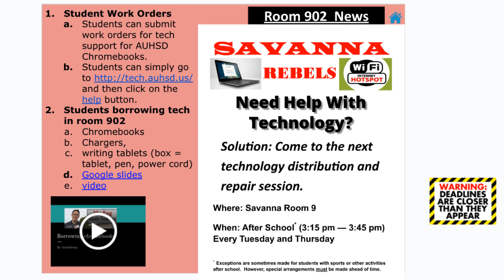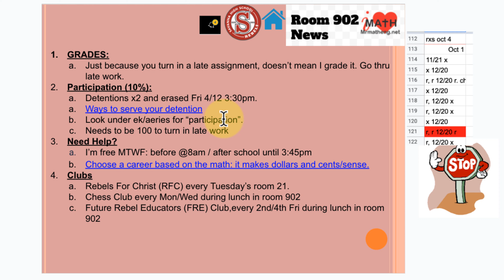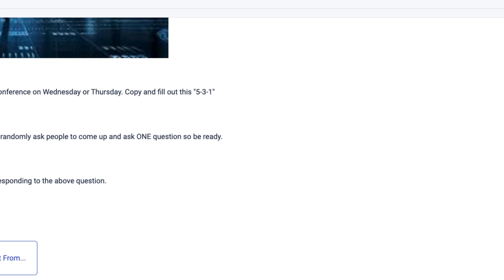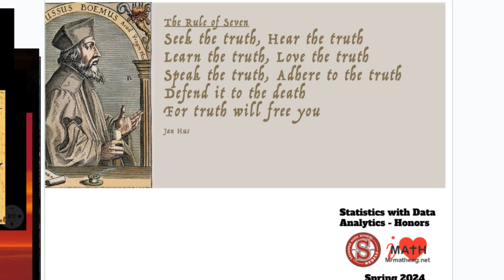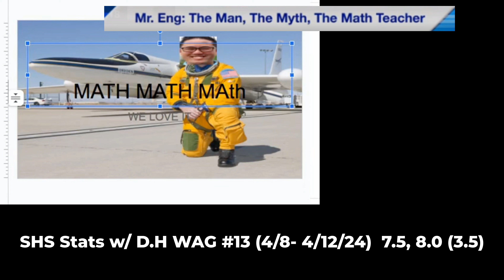SHS Stats w/ D.H WAG #13 (4/8- 4/12/24) 7.5, 8.0 (3.5)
google slides